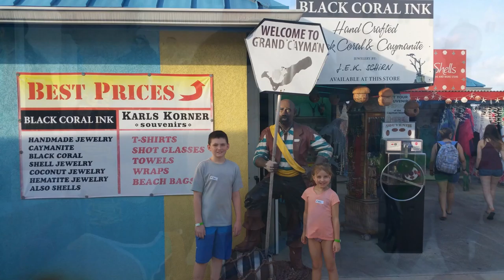SterFry05 and MissPic08's Cruise Log and Tips For Kids By Kids - Episode 7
Alas, it is time to go home! We recap the cruise, offer tips for packing, debarkation and reminisce on our favorite parts of the cruise. Be sure to watch this for important advice when preparing for your next cruise or even your first cruise! Bon Voyage! Thanks, Carnival Glory, we will miss you!